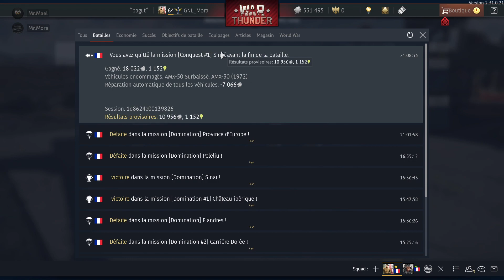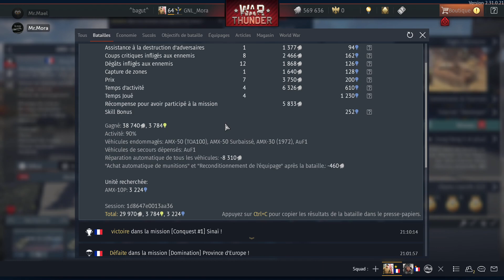WarThunder France8.0 et 4.0, Les parties se passent !